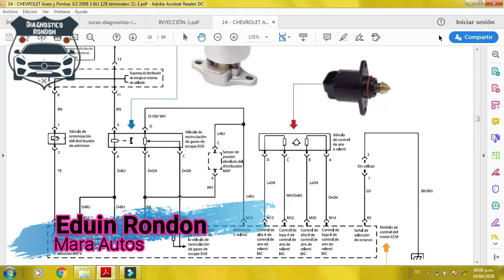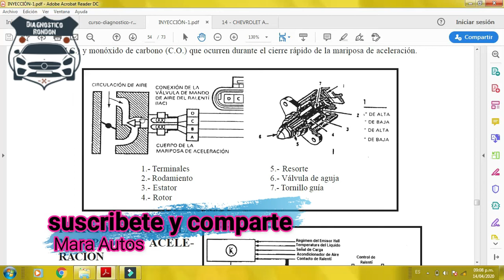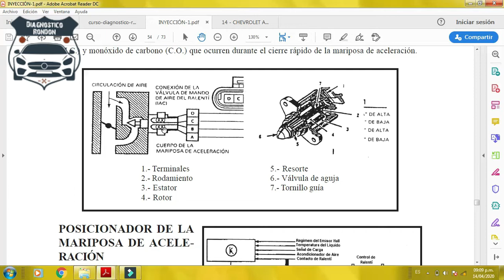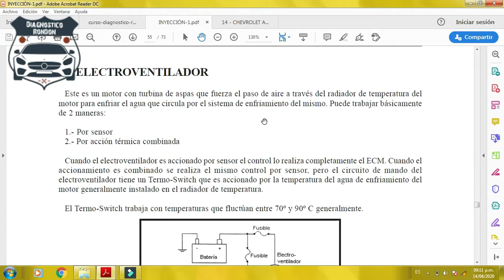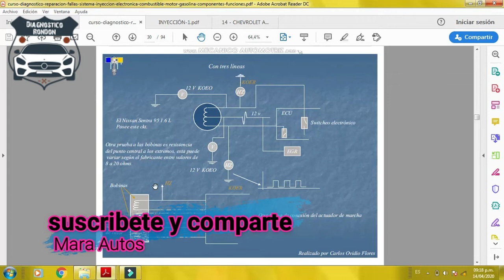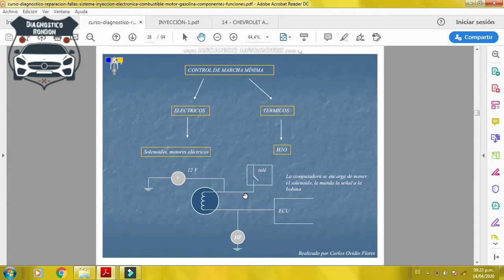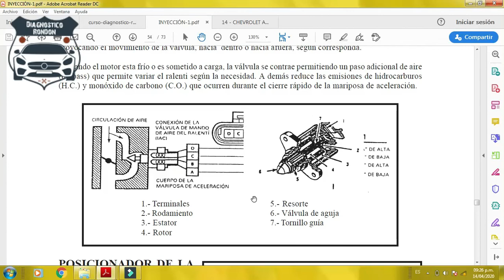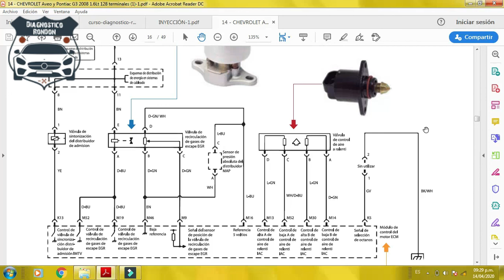solenoide de minimo o IAC clase de mecanica automotriz #10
en esta clase solenoide de minimo o IAC clase de mecanica automotriz #10 aprendemos como funciona y algunas de sus fallas